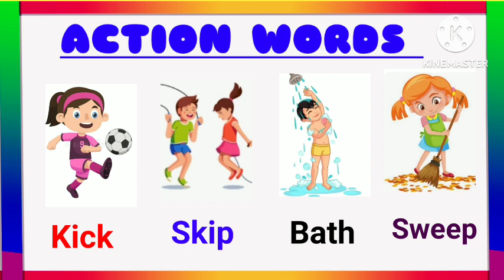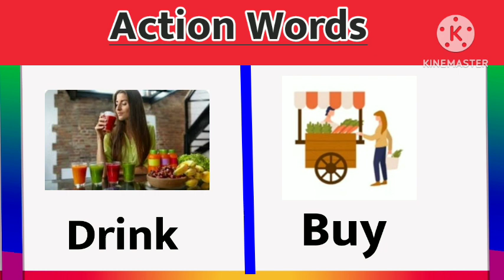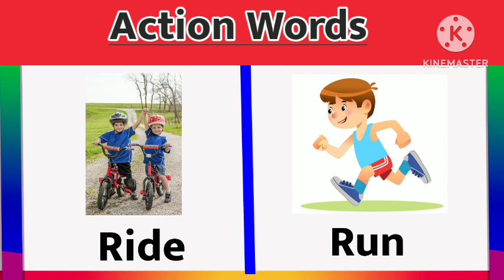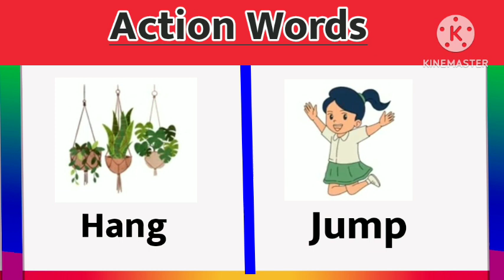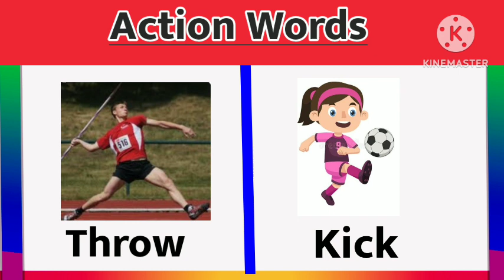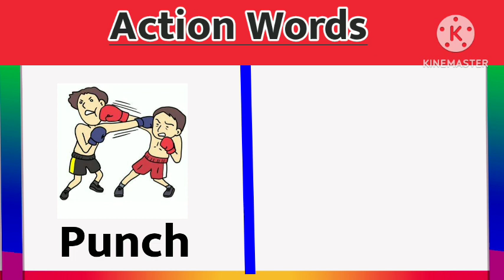action verbs||action words||learn action verb for kids||kids vocabulary